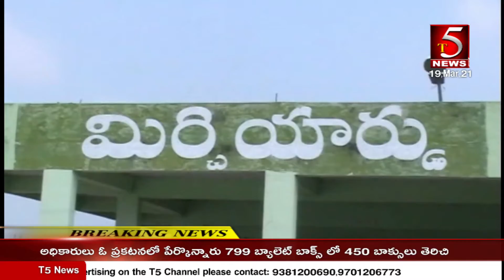మార్కెట్ చైర్మన్ చింతం సదానందం పలు సూచనలు చేశారు